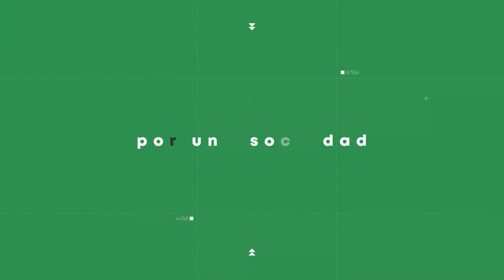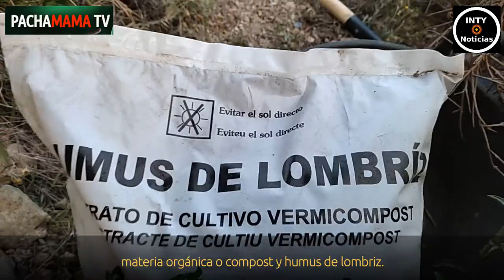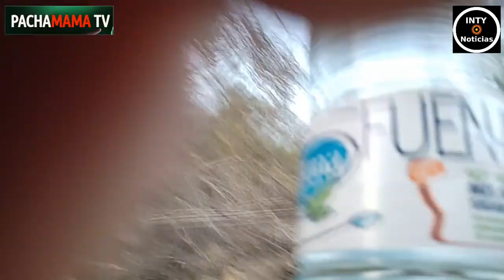EL INTY HUERTO ECOLÓGICO CON WILMER DOMÍNGUEZ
9-MAYO-2022
SE VIENE HAMBRUNA MUNDIAL, LOS PRECIOS DE LOS ALIMENTOS SEGUIRÁN SUBIENDO, POR LO TANTO SE HACE IMPRESCINDIBLE QUE TODOS EN LA MEDIDA DE NUESTRAS POSIBILIDADES PLANTEMOS ALIMENTO PARA NUESTRO AUTOCONSUMO.
EN TU AZOTEA, EN TU BALCÓN, EN TU JARDÍN, EN UNA MACETA...TODOS PODEMOS SEMBRAR Y CULTIVAR NUESTROS PROPIOS ALIMENTOS.